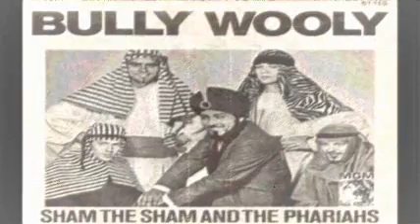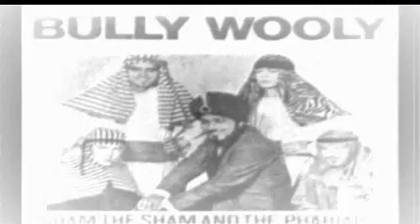Sam the Sham & the Pharaos 🐂 Normal & Reverse Bullies⏩❌⏪